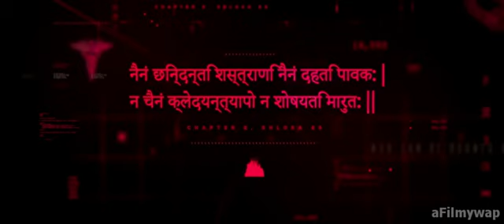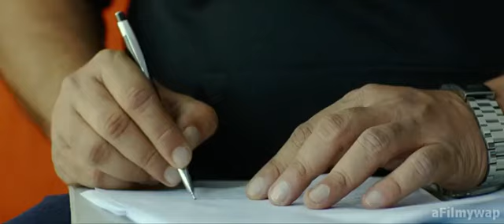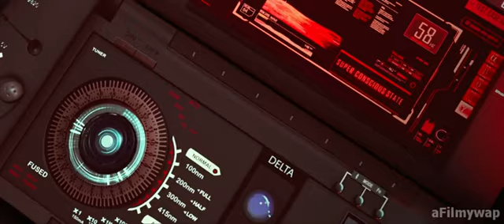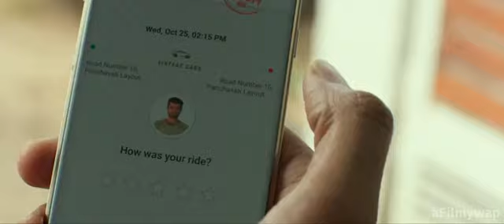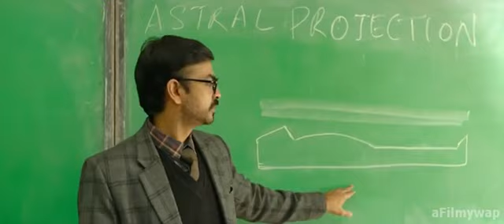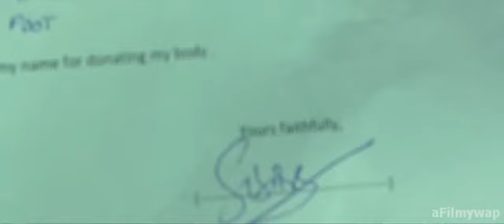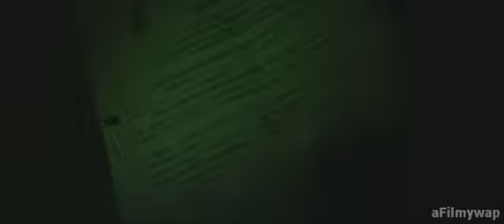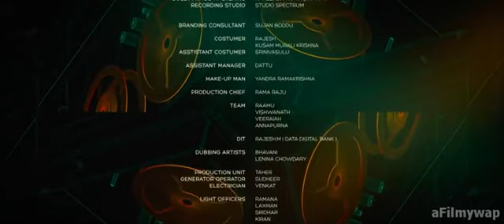(2019)|| New South Indian Dubbed Action Movie || Latest Hindi Cinema Full HD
Texi No.1